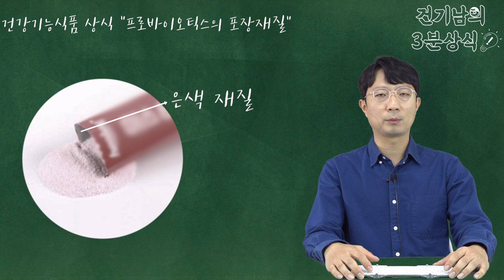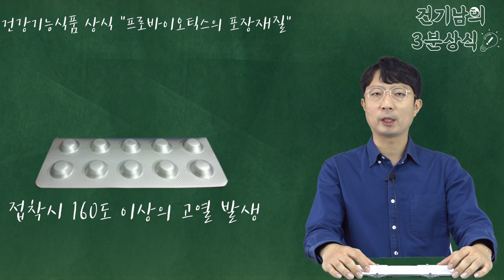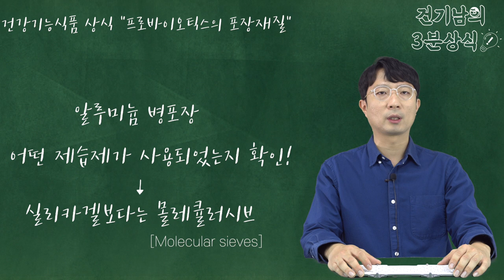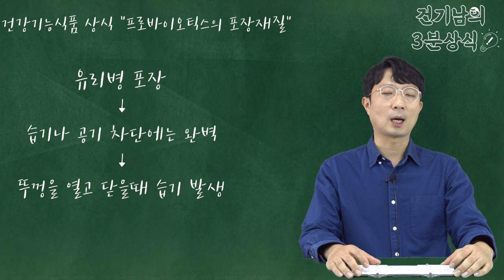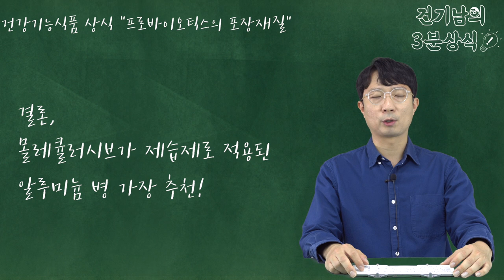[3분상식] 프로바이오틱스의 포장재질 편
이번 영상은 건기남의 3분상식, 프로바이오틱스의 포장재질 편입니다.

프로바이오틱스에 관한 다른 영상은 아래 주소를 참고하세요.

모유 유산균 다이어트 2부 - 락토바실러스 가세리 bnr17 실제 임상실험 결과 공개 링크

모유 유산균 다이어트 3부 - 모유 유산균  다이어트 제품 고르는법과 섭취방법